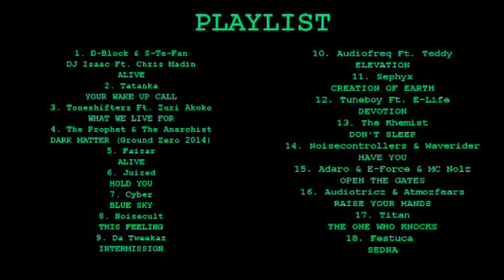1 Hour Hardstyle Mix 2014 - November - Part 3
1. 00:00 ~ 03:46 - D-Block & S-Te-Fan &DJ Isaac Ft- Chris Madin - Alive
2. 03:47 ~ 06:52 - Tatanka - Your Wake Up Call
3. 06:53 ~ 09:34 - Toneshifterz Ft. Zuri Akoko - What We Live For
4. 09:35 ~ 12:28 - The Prophet & The Anarchist - Dark Matter
5. 12:29 ~ 15:43 - Faizar - Alive
6. 15:44 ~ 18:36 - Juized - Hold You
7. 18:37 ~ 21:12 - Cyber - Blue Sky
8. 21:13 ~ 24:24 - Noisecult - This Feeling
9. 24:25 ~ 27:05 - Da Tweekaz - Intermission
10. 27:06 ~ 30:49 - Audiofreq Ft. Teddy - Elevation
11. 30:50 ~ 34:50 - Sephyx - Creation Of Earth
12. 34:51 ~ 37:13 - Tuneboy Ft. E-Life - Devotion
13. 37:14 ~ 40:43 - The Khemist - Don't Sleep
14. 40:44 ~ 44:21 - Noisecontrollers & Waverider - Have You
15. 44:22 ~ 46:43 - Adaro & E-Force & MC Nolz - Open The Gates
16. 46:44 ~ 49:51 - Audiotricz & Atmozfears - Raise Your Hands
17. 49:52 ~ 52:30 - Titan - The One Who Knocks
18. 52:31 ~ 56:42 - Festuca - Sedna
NEW - AUTUMN - NOVEMBER 2014 - ♫ 231. ♫